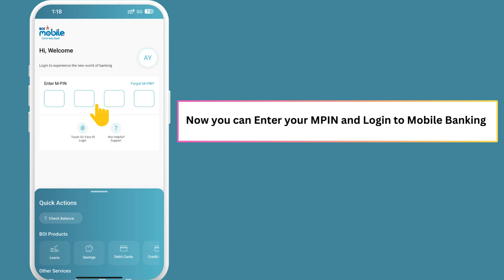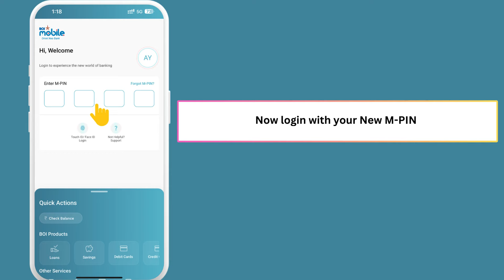How To Unblock Bank of India Mobile Banking (BOI Omni Neo) Application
Your Profile has been blocked ! If your are getting this error on Bank of India Mobile Banking (BOI Omni Neo Bank) Application then you need to unblock BOI Mobile Banking Application. Follow step by step guide in this video.